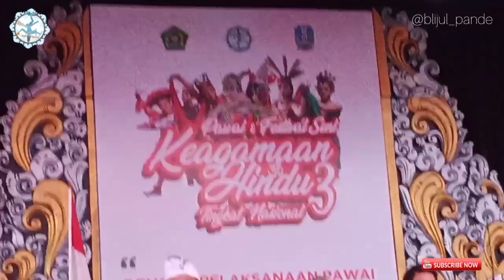Pawai Festival Seni Keagamaan Hindu Tingkat Nasional III di J Expo Surabaya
Seru.. Pawai Festival Seni Keagamaan Hindu Tingkat Nasional III di J Expo Surabaya

Maaf banyak yg blm masuk. Liat di video live fb bli jul aja ya.. 😁